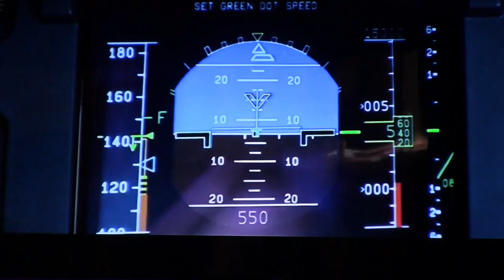Stress, Resilience & Spiritual Growth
Inside Out: How Emotions Limit or Liberate Spiritual Growth